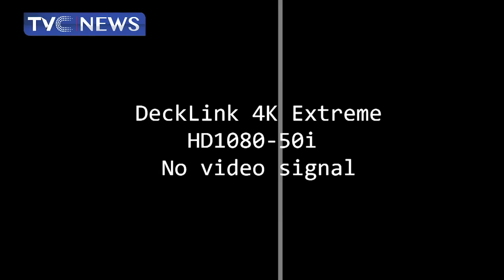Journalists' Hangout February 23rd| Hundreds Trapped As Boko Haram Hoists Flags In Marte